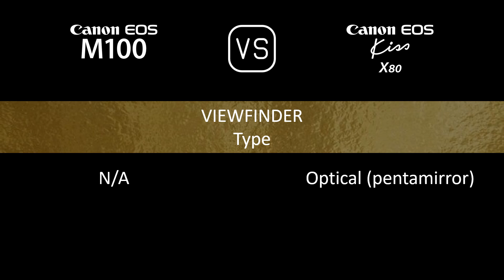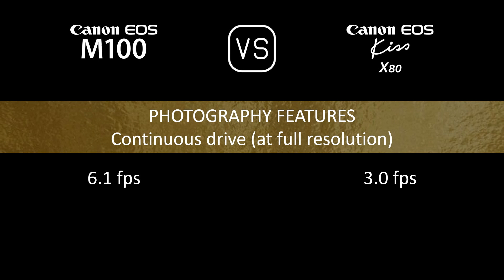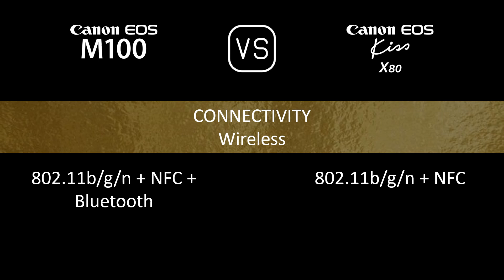Canon EOS M100 vs. Canon EOS Kiss X80: A Comparison of Specifications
This video overviews the Canon EOS M100 and the Canon EOS Kiss X80 in a parallel comparison of specifications.

00:24 LAUNCH
00:32 BODY
00:41 SENSOR
01:05 IMAGE
01:21 OPTICS & FOCUS
01:50 SCREEN
02:10 VIEWFINDER
02:22 PHOTOGRAPHY FEATURES
03:23 VIDEOGRAPHY FEATURES
03:39 STORAGE
03:43 CONNECTIVITY
04:12 PHYSICAL
04:32 MISC